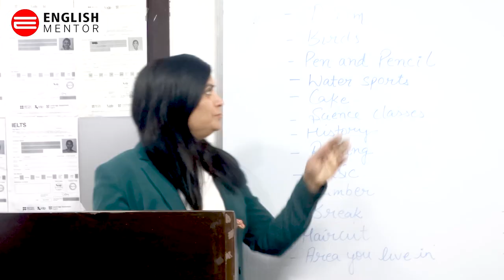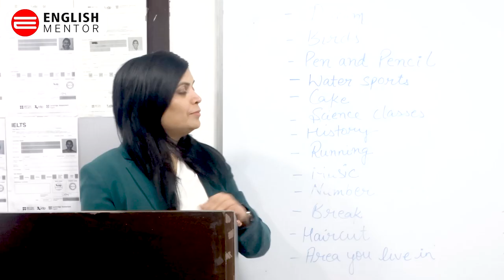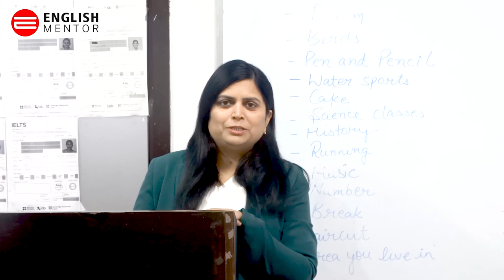IELTS Speaking Part 1 - New Introduction Topics and Questions for January to April 2020